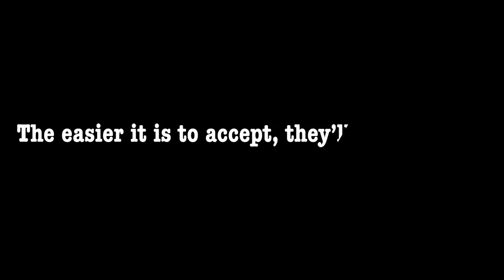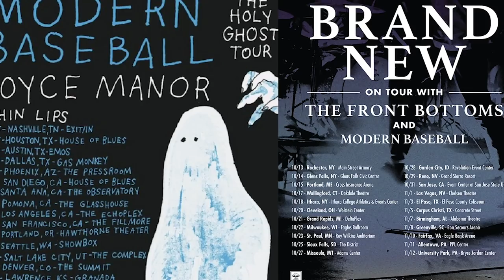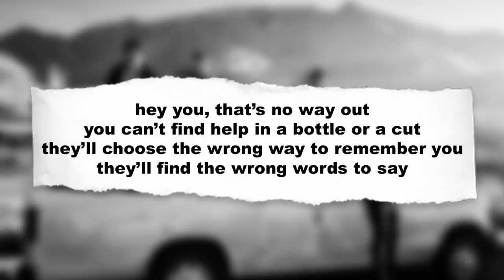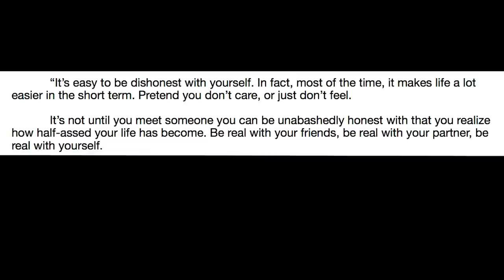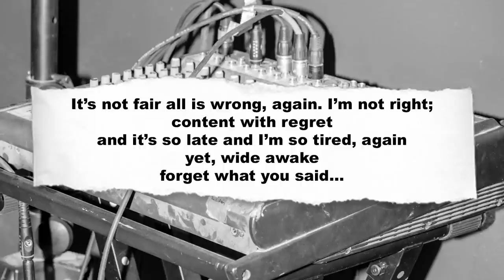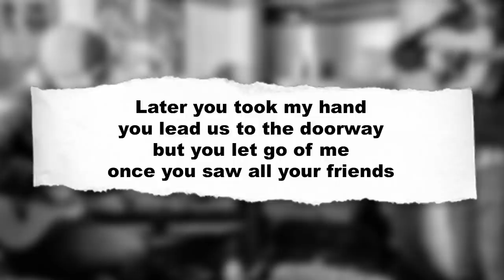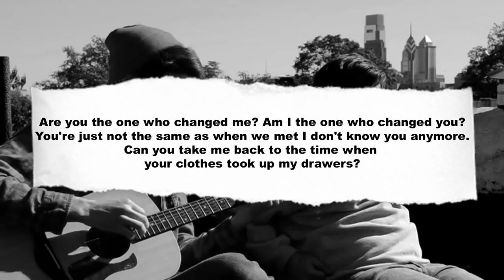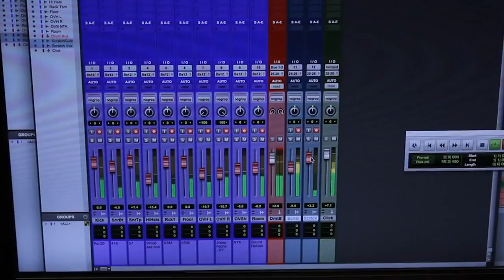how Modern Baseball wrote their BEST album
Late 2015, Modern Baseball released an EP titled "MOBO Presents: The Perfect Cast EP featuring Modern Baseball". And over time, it's become my favorite Modern Baseball release, and from what I can tell, it seems like others are beginning to feel that way as well.

In this video I talk about how Modern Baseball wrote their best album or technically EP but that's not as catchy. I discuss EP itself, where the band was at when it came out, the lyrics, and even the album artwork.

I'm interested to see in 5 years if the Perfect Cast is still my favorite MOBO album. All I know is, I'll still be missing them. I hope your day is well.
Sup my mates, hope you've all been well. If you're reading all the way down here, I have a secret. I recorded a podcast with Eric from Heart Attack Man and it'll be going up late this week. It'll be the kickoff for the Matesclub Podcast. I can't wait to show you all. Thank you all so much. -Nate